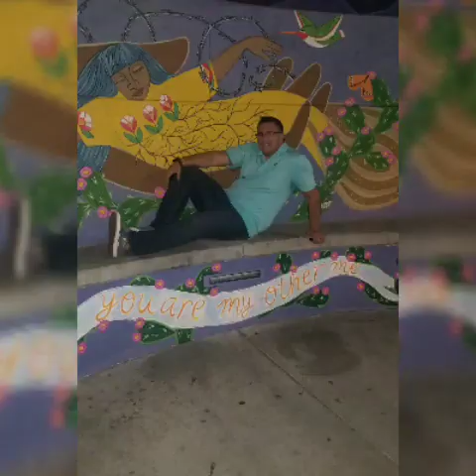Date Night and Fortnite shenanigans!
It is super important to have date night just because you get to rekindle some love and you get out of your routine. We definitely enjoyed ourselves. We had a great little dinner at a pizza place called Reilly's in downtown Tucson and then we went for a couple of drinks to The Playground bar! When we were leaving we were saying bye to our boys and you can see that they're your typical teenage boys. Got to love not hiring a babysitter anymore LOL. If you want to see more videos like this comment and let me know. Or if you have any other crazy ideas that we should do also let me know.